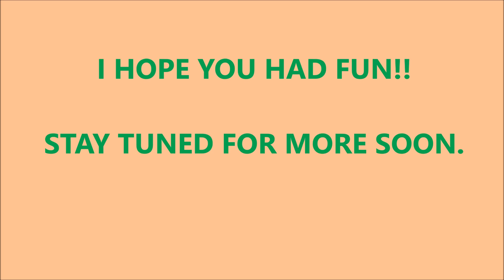Axial SCX10 Comanche Trail run and rock crawl at Sprain Ridge 4/30/16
Short trail ride shot with my LG V10 mounted to my controller.  Was very surprised with the quality and the image stabilizer.  Enjoy